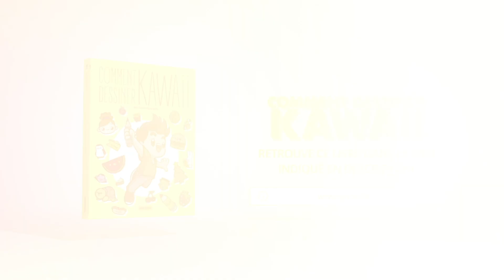COMMENT DESSINER TACO KAWAII ÉTAPE PAR ÉTAPE – Dessins kawaii facile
Comment dessiner taco dessins kawaii aussi facile est le thème de notre vidéo aujourd'hui.
Dessiner taco étape par étape, Dessins kawaii facile et aujourd'hui, nous allons montrer.